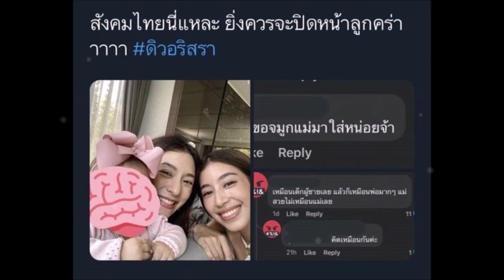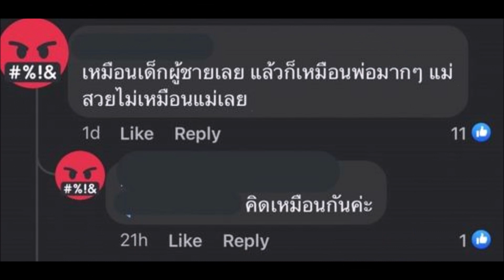“มิว นิษฐา -ไฮโซเซนต์” โพสต์ภาพ “น้องมาริน”น่ารักจนาดนี้ แต่ โดนบลูรี่